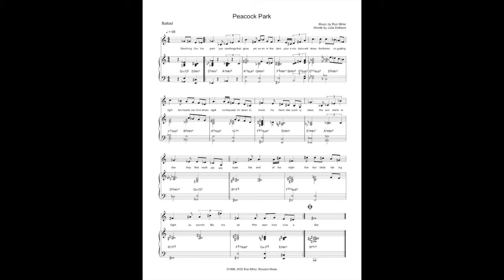Peacock Park by Ron Miller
Peacock Park (1999)
This popular composition is derived from the Coltrane composition Central Park West. Like Ron’s composition, Small Feats, the harmonic material demonstrates the concepts of diatonic substitu- tions as presented in Ron’s Book Jazz Composition and Modal Harmony volume 2. The melody was constructed to be blatantly romantic with all the Rachmaninov “stops” pulled out. It should be performed as romantically as the player’s experiences will allow.
In addition to the Gary Keller CD, Blues For The Old New Age, a very fine version in 3/4 is found on the Hal Galper CD This is That. Of note is the excellent solo by Gerry Bergonzi. And, of course Ron's CD: Peacock Park, The Music of Ron Miller.